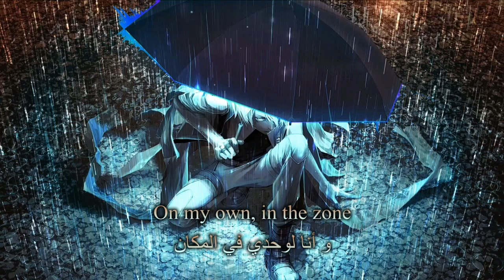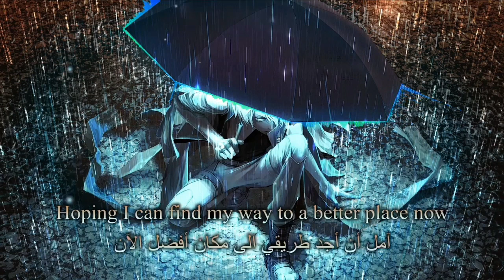NEFFEX - Cold ❄️ [Lyrics]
✘ LYRICS ✘

Let the song warm you up! ;)
Lyrics:

0:00  ● 3:07